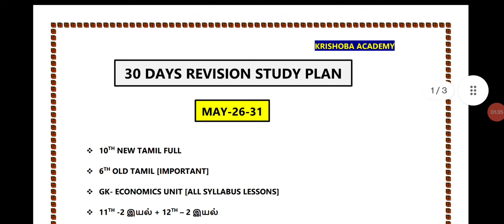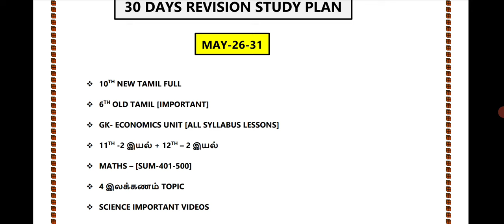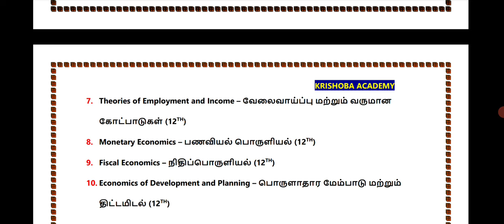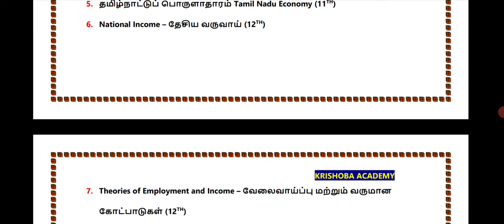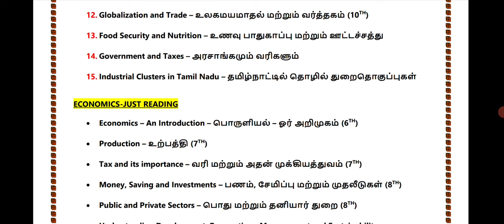🎯 4th REVISION MODEL TEST - OMR BASED 🏆 இறுதியாக நீங்கள் படிக்க வேண்டிய பாடங்கள் ✅